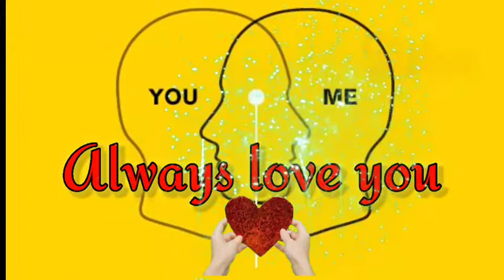love you sister status